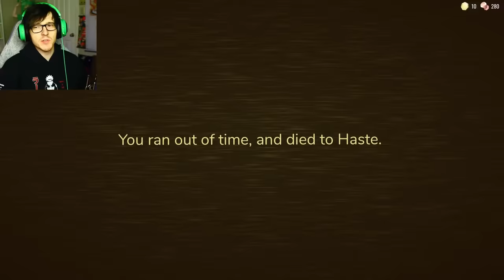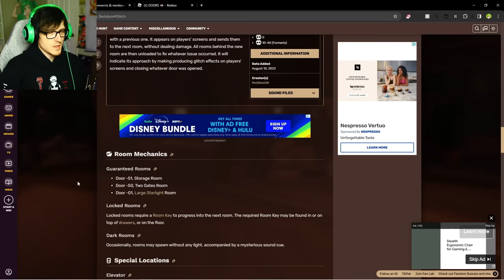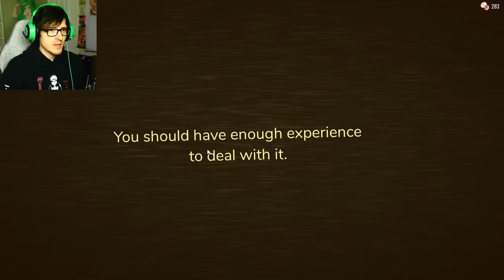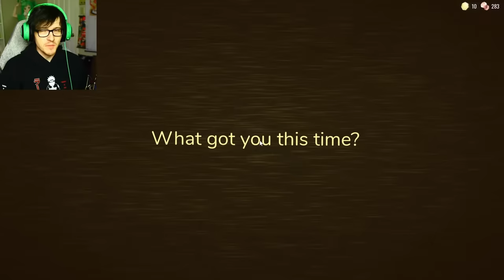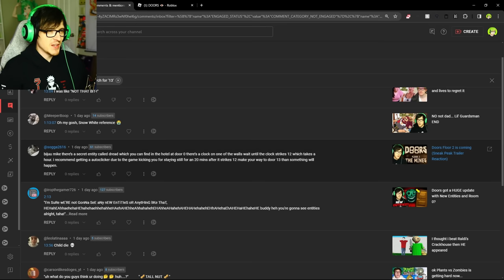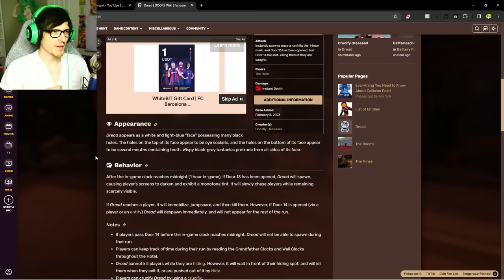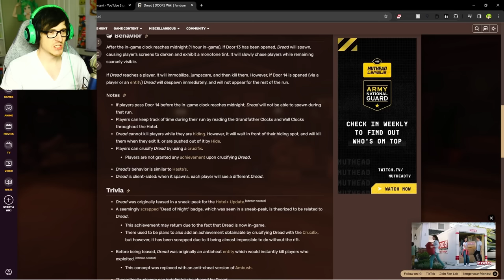Doors has a new Secret Entity called Dread and i wasn't prepared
Doors was hiding a new secret Entity called Dread that requires you to literally sit in a room for 1 hour for him to appear and he's scary